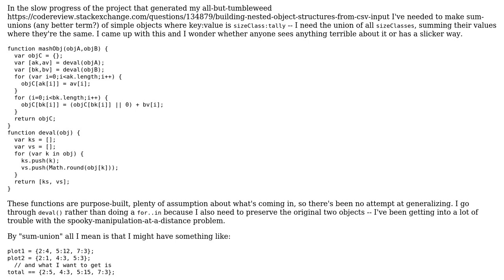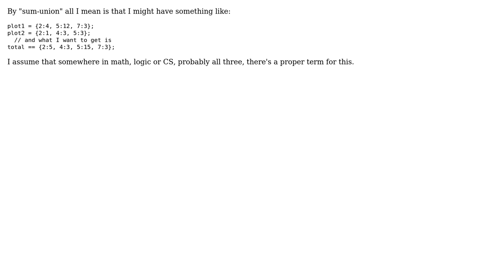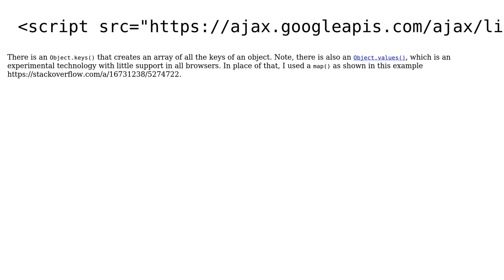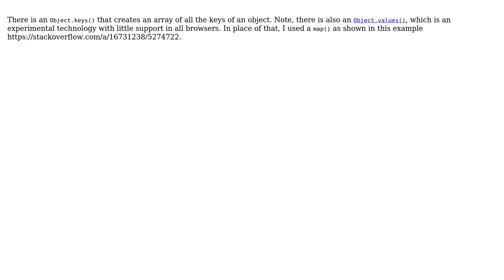Code Review: Summing two objects without altering either (2 Solutions!!)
Code Review: Summing two objects without altering either

With thanks & praise to God, and with thanks to the many people who have made this project possible! | Content (except music & images) licensed under CC BY-SA | Music | Images & others | With thanks to user wOxxOm user uhClem user Tolani and the Stack Exchange Network Trademarks are property of their respective owners. You are responsible for your own actions.